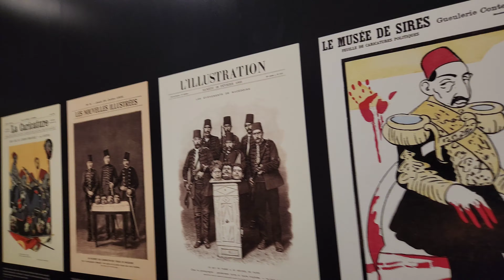genocide memorial Armenia